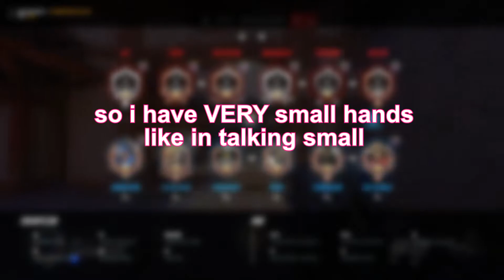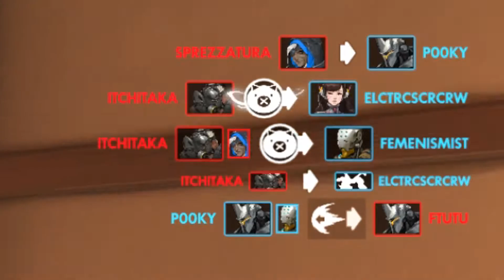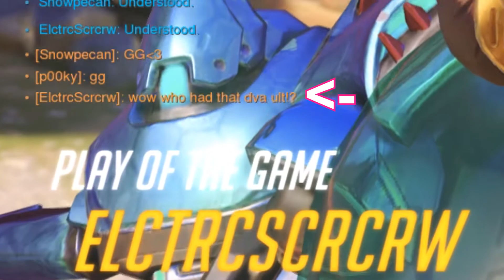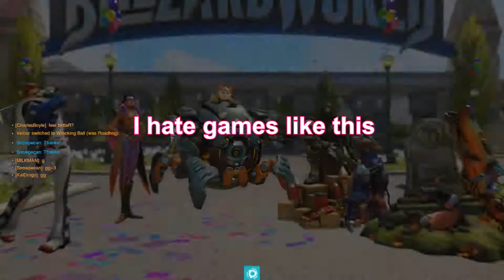"I thought girls only played Mercy?" | Overwatch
Jokes on them cause i play Mercy the very next round~

Kirby 64 : Battle among friends- wadle Dee
Song: Intro song: G-Eazy - Tumblr Girls
ft. Christoph Andersson